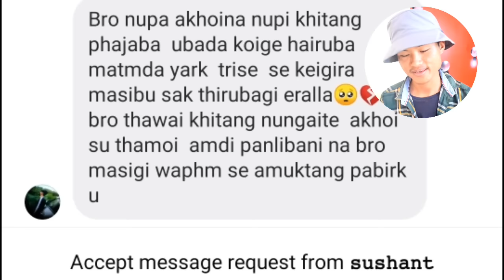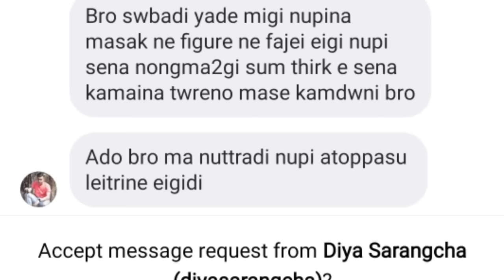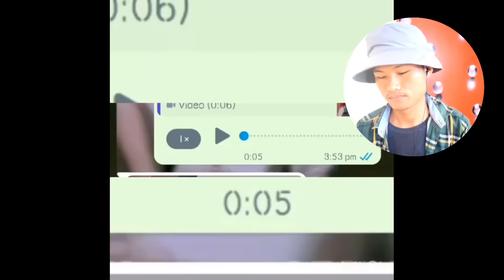Aa raat bhar | Sabaz Beta🤣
Pubg Id :
BiradarKp(BGMI)